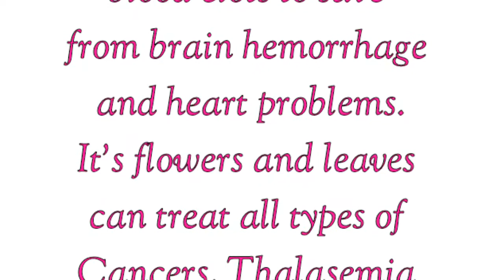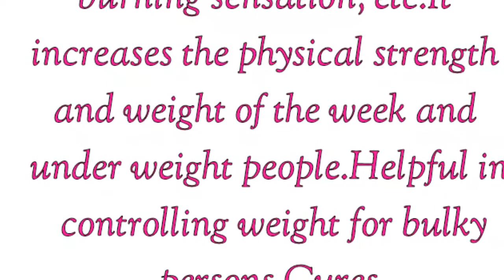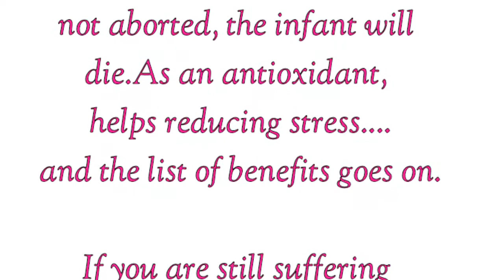Health Benefits of Fagonia/dhamasa /suchii booti ky Faydi.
Description
Watch fagonia benefits in english to gain knowledge about this incredible herbal and know a lot of health benefits about fagonia .
Fagonia is known for its stimulative, anti inflammatory, anti oxidant and thrombolytic properties. It may help purify the blood and may decompose blood clots to help control hemorrhage & heart problems. Benefits : - Considered to be a blood purifier. - May support healthy liver functions.

Watch Cancer,hepatitis,Thalassemia,Attra Ka elaj Suchii Booti Sy

Watch Dhamasa/Fagonia Benefits in Urdu

Watch Diabetes Ka elaj sachii Booti sy

Watch how to Cure DP/DR

Watch liver/jigar Ka ilaj